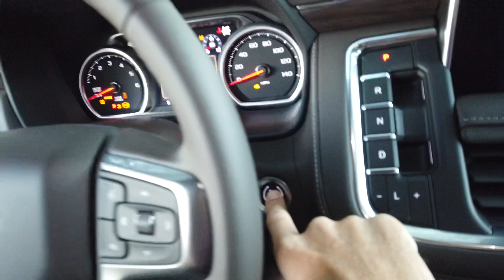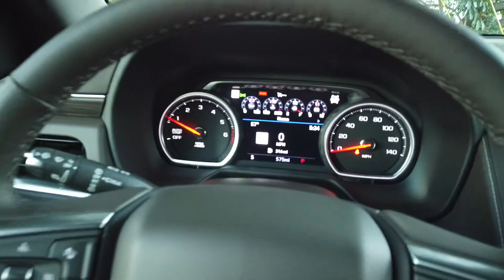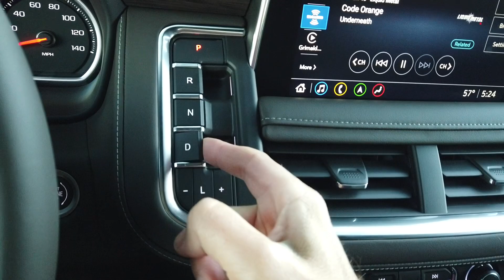Chevrolet Tahoe Z71 2021 | POV [HD]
Una vuelta alrededor del Chevrolet Tahoe Z71 2021 antes de salir a manejarlo en Miami.
PRECIO BASE EN EE.UU $60,495
MOTOR GASOLINA V8; 5.3 Lts.
POTENCIA  355 @5,600 RPM
TORQUE  383 lb-pie @4,100 RPM
TRANSMISION  Auto. 10v.
ACELERACION (0–60 MPH)  7.5s
VELOCIDAD MAXIMA  115 MPH / 184 KMH
CARGA MAX (PIES³/LTS.) 122.9 / 3479
COMBUSTIBLE (GAL./LTS.) 24 / 91
NUMERO DE OCUPANTES  2 + 2 + 3
PESO (LB./KG.) 7500 / 3402